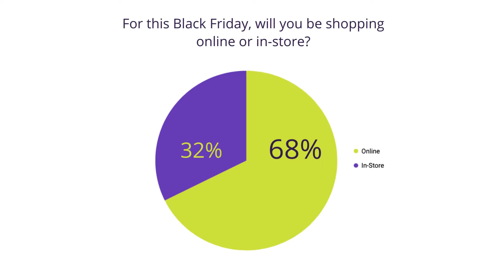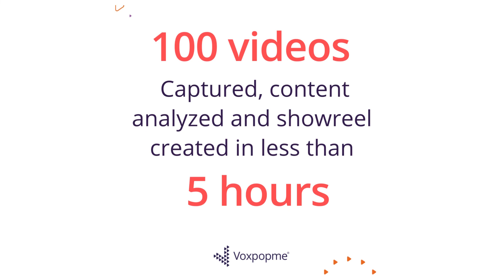What are consumers' plans for Black Friday 2022?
We asked consumers in the US what items they would like to purchase, if they're shopping online or in-store and where the best savings can be made. Discover what they said.